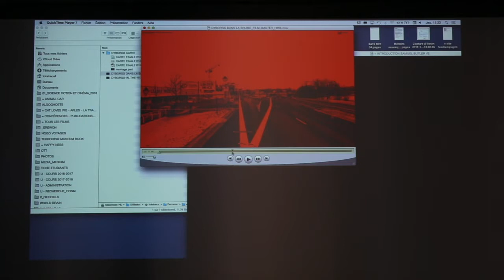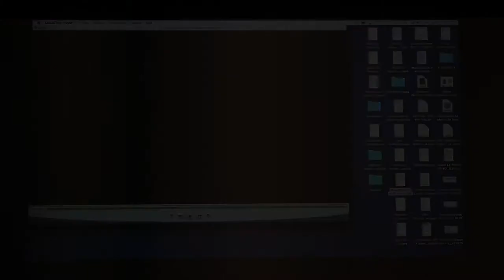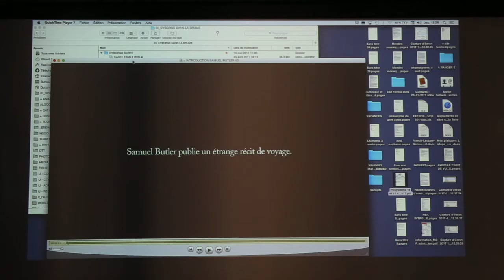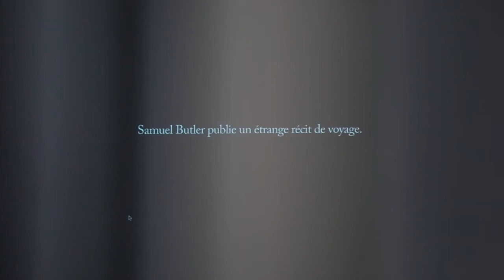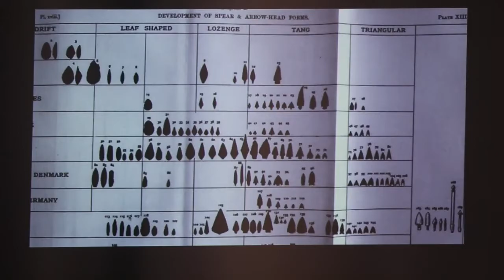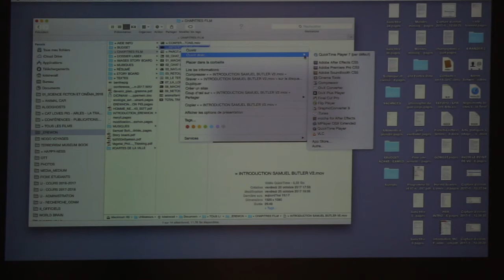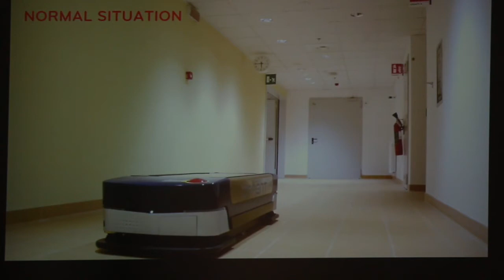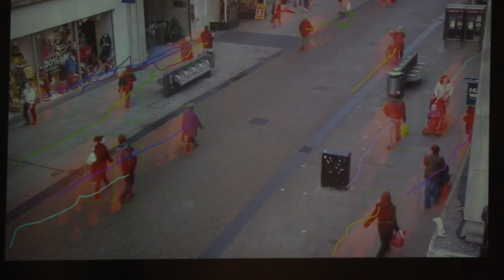[Obs/IN 2017] Présentation du travail artistique de Nogo Voyages - Gwenola Wagon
Colloque de l'Obs/IN 2017 - Image interactive, performative et opératoire
Présentation du travail artistique de Nogo Voyages (Gwenola Wagon et Stéphane Degoutin) par Gwenola Wagon, artiste et Maître de conférences à l’Université Paris 8.